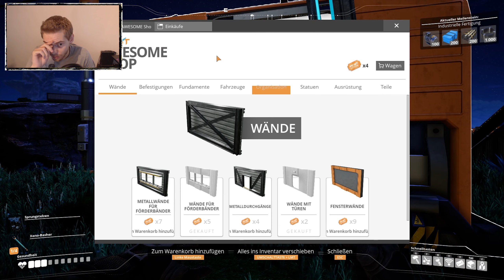Die Manufaktor-Ebene 🏭 ✦ SATISFACTORY #31 ✦ Let's Play Together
Auf dem Dach der Fabrik befinden sich nun Manufaktoren. Nun müssen sie nur noch anständig mit Ressourcen versorgt werden. :D

► Erscheinungsjahr: 2020 (Steam)
Genre: Aufbau-Simulation
Entwickler: Coffee Stain Studios
Publisher: Coffee Stain Publishing

In Satisfactory landen wir als frisch gebackener Weltraumtourist auf einem Planeten, den es in eine automatisierte Fabrik umzuwandeln gilt! Dabei werden die Produktionsketten und die Technologien immer komplexer! Optimierung und Automatisierung ist hier das große Stichwort! Werden wir gemeinsam mit SpinatpiZZa den Weltraumlift zur Vollendung bringen?